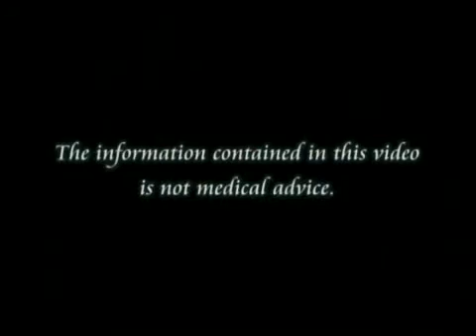Influenza-Symptoms & Complications-Part 3 of 4 about Influenza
Sugar, Your Internet Docter examines flu symptons and complications in part 3 of this 4 part series on influennza...Watch and learn!